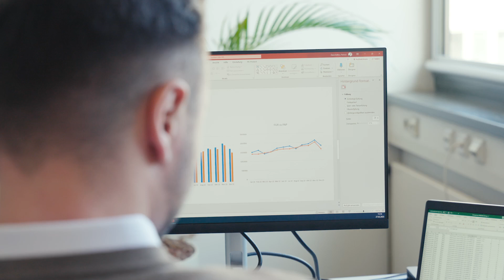Better World Stories - Patrick